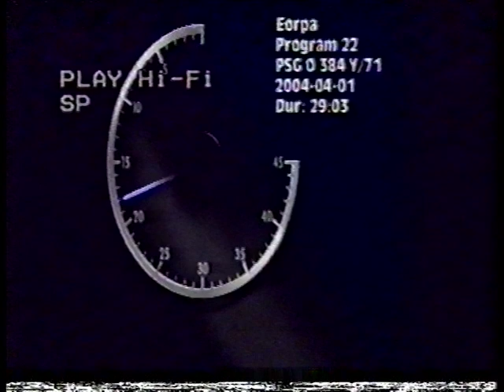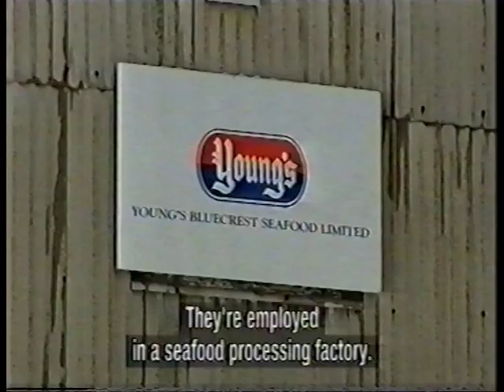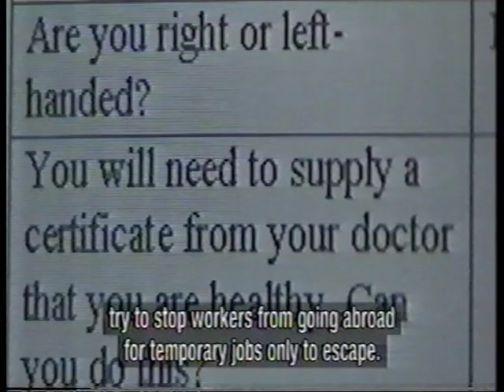"Labor migration", 2004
"Labor migration" by BBC Alba, Eorpa, 2004